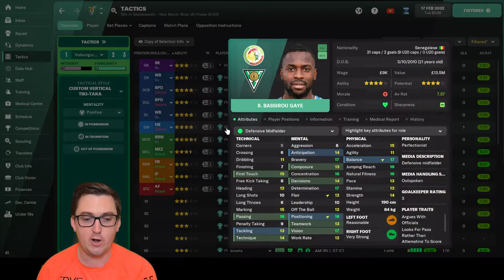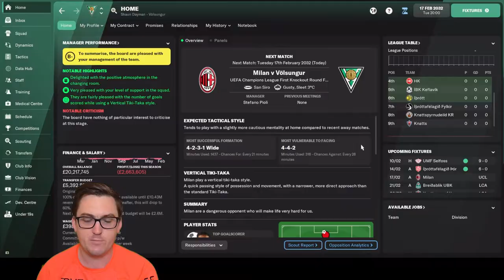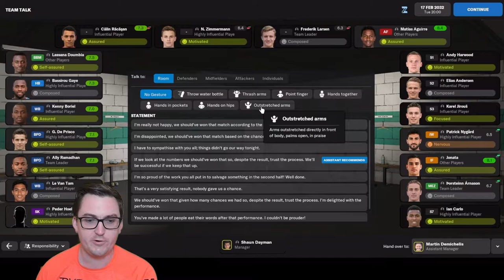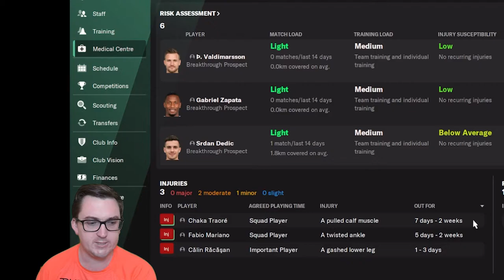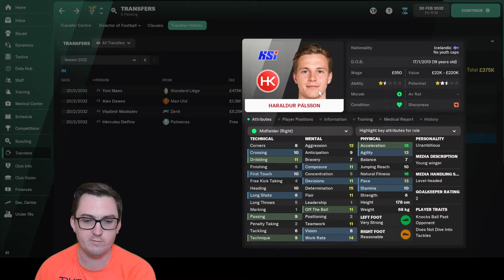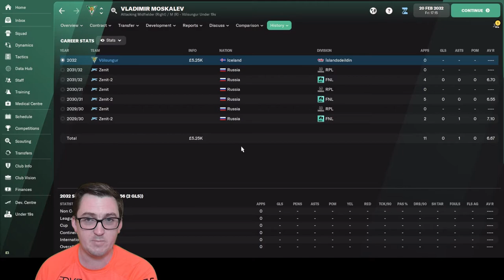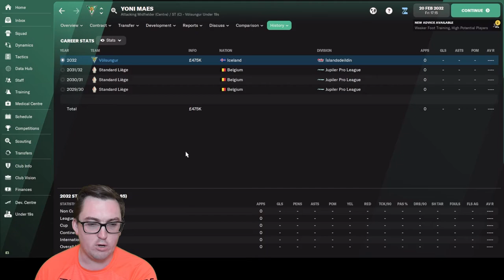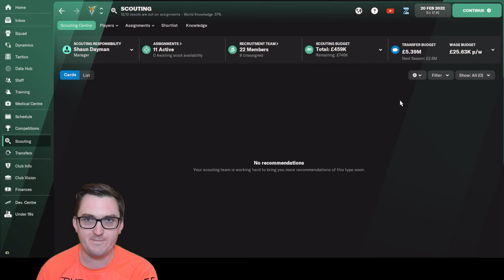Sneaky Buggers! – FM22 – Husavik Heroes 127 – IF Völsungur – Football Manager 2022 Build a Nation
In Episode 127 of Husavik Heroes at Íþróttafélagið Völsungur, we are now in 2032 and start it off with the first leg of the first knockout round of the UEFA Champions League at the San Siro vs AC Milan! Can we get something to work with for the home leg?
Plus some sneaky moves from AC Milan and some early transfer window activity!

33yo who got into the game post lockdown in the country last year (2020) and had a really good time doing a save where I took Turkish side Ergene Velimese Spor from the 2. Lig to doing a Super Lig / Europa League double prior to FM21 being released, where I did a month long beta save with Irish side Waterford. Then started YouTube and completed the Hexagon Challenge on FM21, before taking Sporting Kansas City to the Premier League in a World Super League Save.